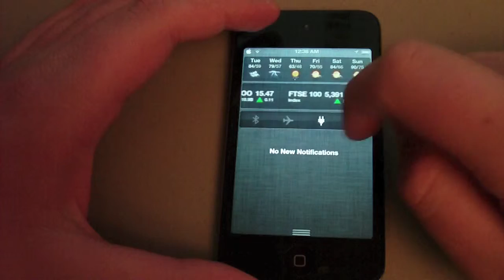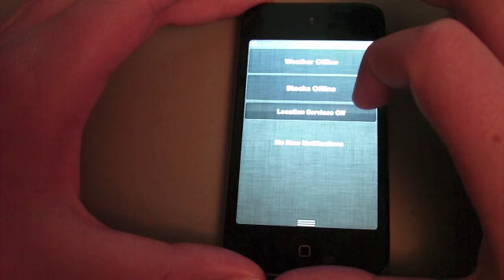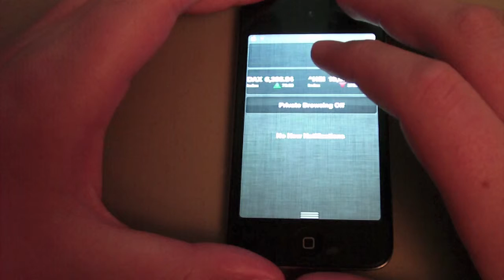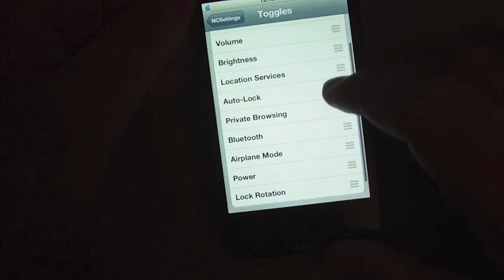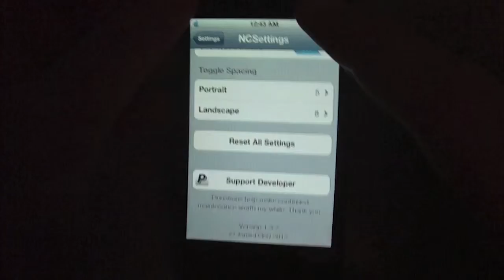NCSettings |Awesome Cydia Apps| #1